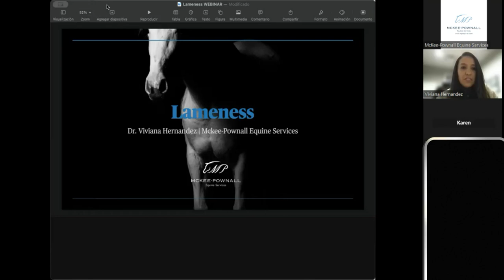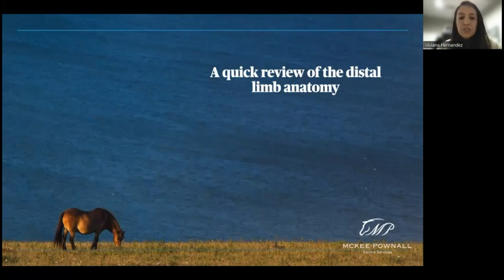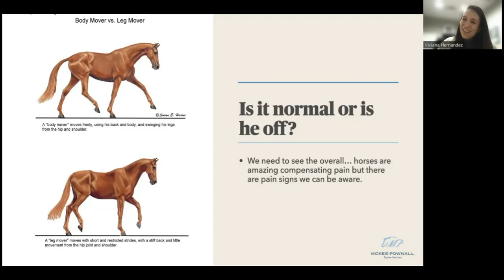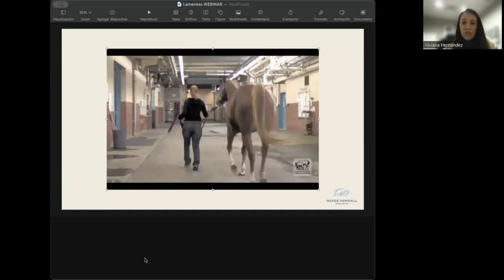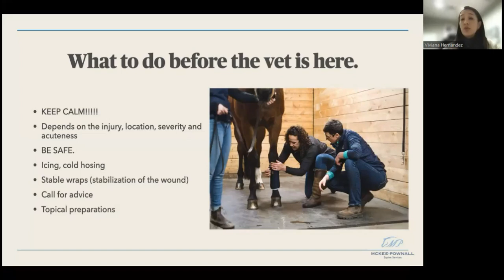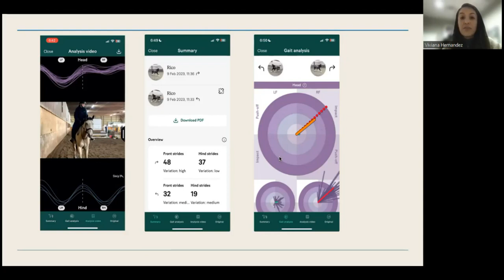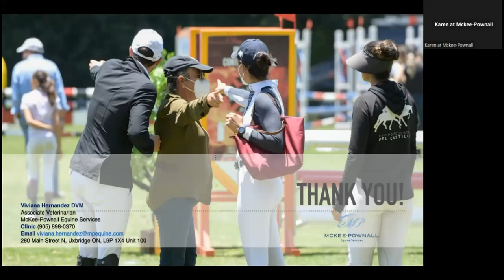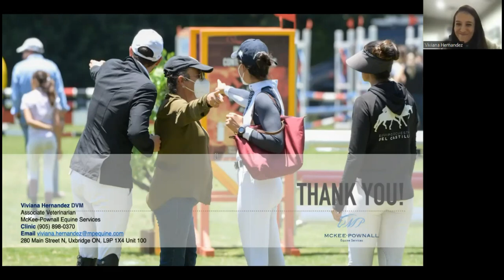Understanding Equine Lameness